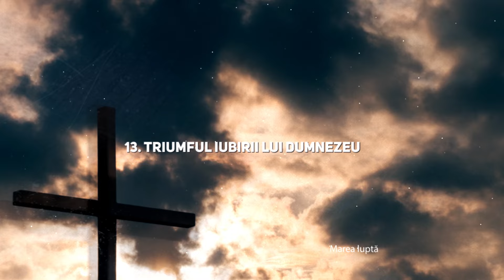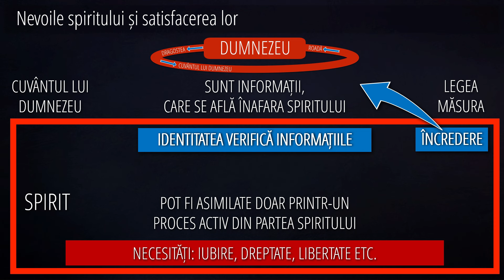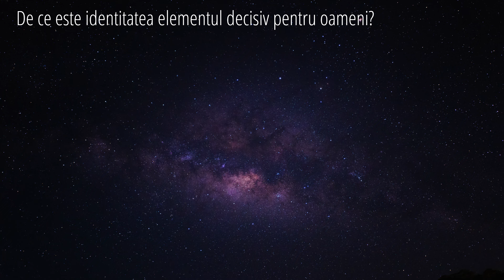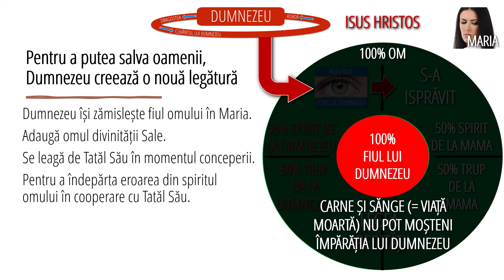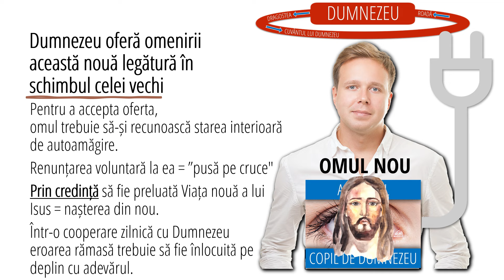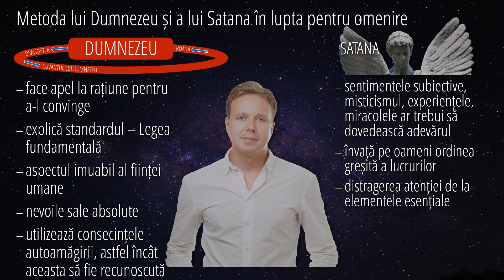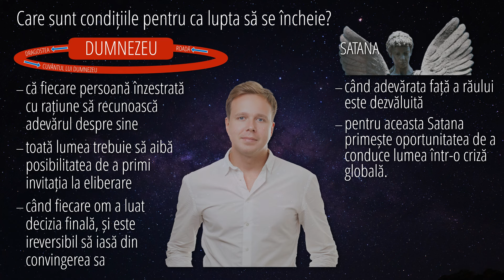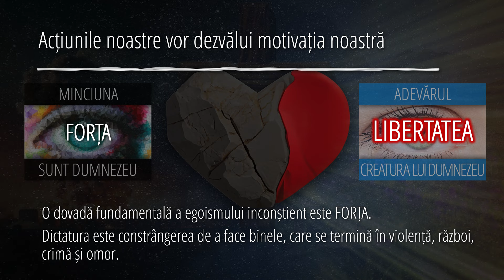13 - Triumful iubirii lui Dumnezeu | Marea luptă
În aceasta saptamâna Dr. Horst Müller prezinta din seria "Marea luptă" tema nr. 13 "Triumful iubirii lui Dumnezeu".